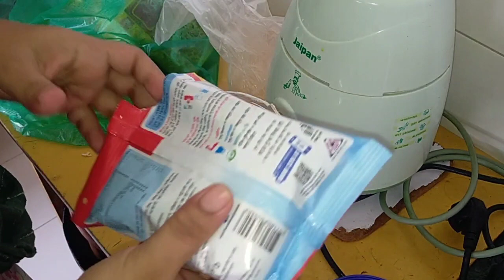সংসারের কাজের সাথে কিছু হতাশার গল্প। We Went For a Buffet breakfast. Daily Vlog. Ananna n Days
Today i am sharing a productive day in my life.I have completed household chores. i have made roti and daal. I have  made masalka tea for my baby and sister in law. At that time husband proposed me to go for a buffet breakfast.i was ready to go because I didn't want to make him sad. We had great time. i am also sharing some motivational speech for you gyus and how I deal with my bad times. Hope it helps atleast 1 person in the world.
সংসারের কাজের সাথে কিছু হতাশার গল্প. We Went For a Buffet breakfast
depression story,depression,my depression story,how to deal with depression,depression recovery,mental health treatment,real depression stories

Hope you enjoy the video.Stay with Ananna n Days .

ননদের সাথে চুলচুলির সম্পর্কটা যেভাবে মানিয়ে নিলাম।। শাক দিয়ে মাছ রান্না। Daily Vlog. Ananna n Days :